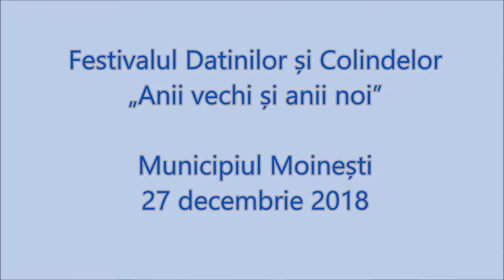Festivalul datinilor și colindelor „Anii vechi și anii noi”, Moinești, 27 decembrie2018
Pe data de 27 decembrie 2018, în stațiunea turistică de interes local Moinești, a avut loc cea de-a opta ediție a Festivalului Datinilor și Colindelor „Anii vechi și anii noi”, manifestare ce constituie o modalitate de a pune în valoare tradițiile bogate și reprezentative pentru bazinul hidrografic al râului Trotuș.
Festivalul a debutat la ora 14:00 pe scena amenajată în Parcul Băi, iar parada obiceiurilor strămoșești a început de la ora 15:00, când urșii, caprele, irozii, mascații și alte personaje de poveste au traversat orașul pe ruta Rond Autogară - Scenă Parc Băi.
Evenimentul s-a derulat pe durata a 5 ore, timp în care aproximativ 5000 de localnici și turiști s-au bucurat de colindele specifice zonei și de obiceiuri precum Plugul, Irozii, Mascații, Ursul, Capra.